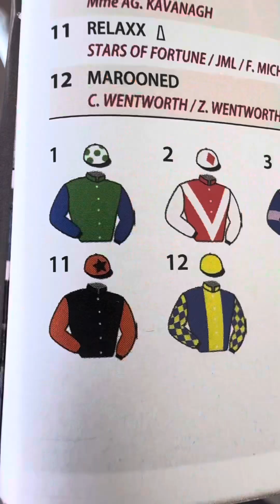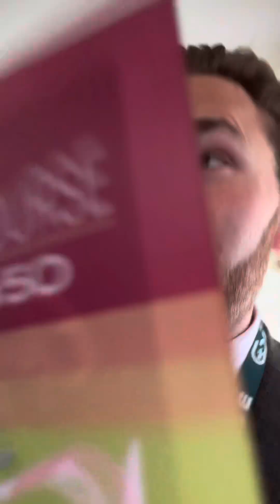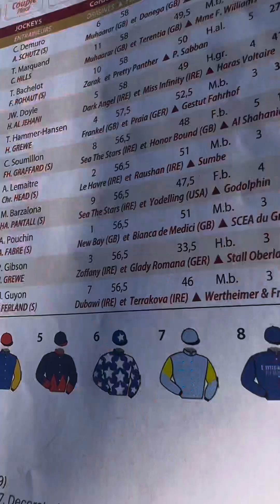An Honest Day Punting - Longchamp Saturday - Part 2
An honest day punting - Longchamp - Part 2🐎🐎

Make sure to drop a comment a like and a follow if you enjoy these, it really helps!

Keep an eye out for part 3!

Become an owner or join the racing club at Basherwattsracing.com

Come On The Boys